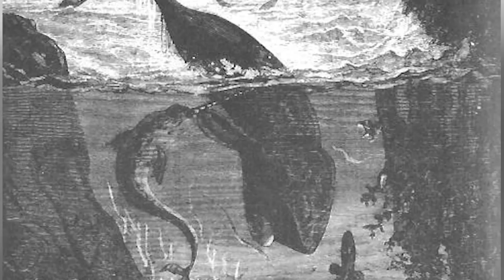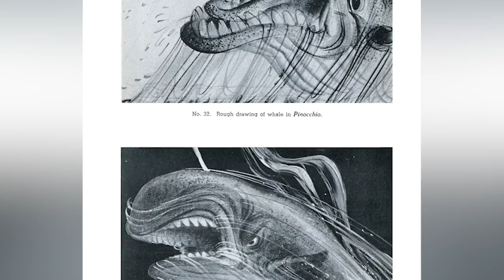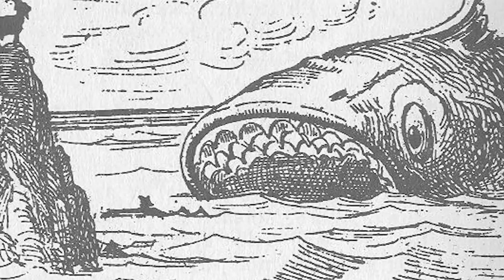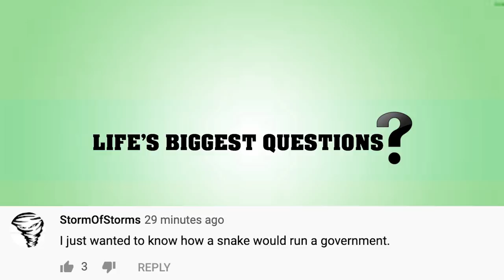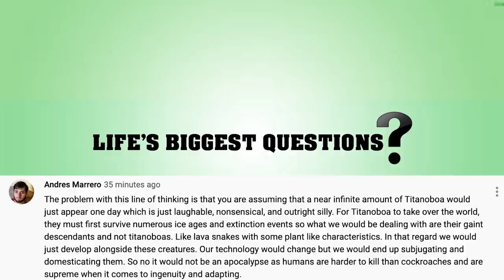What If The Terrible Dogfish Was Real?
Welcome back to Life's Biggest Questions! The Terrible Dogfish hails from Pinocchio, and is a mythological sea creature, but what if this terrifying animal was real? We're going to give you the answer with our latest What If question: What If The Terrible Dogfish Was Real?